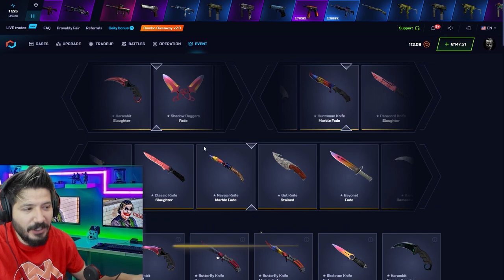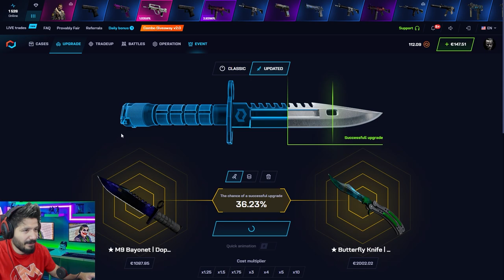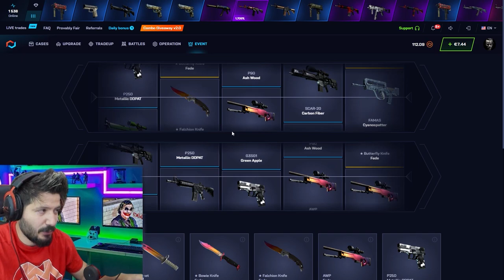UCUZ KASALARDAN BIÇAK NASIL ÇIKARTILIR Csgonet Mycsgo Promo Code